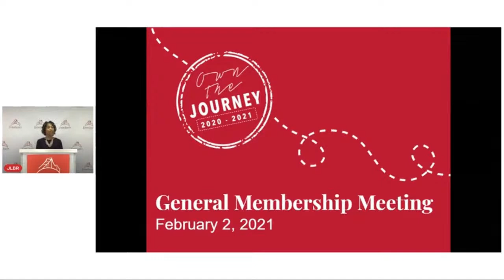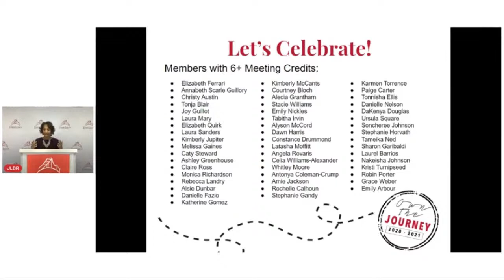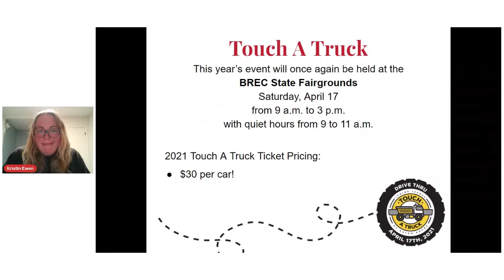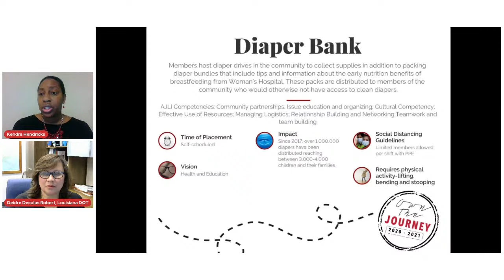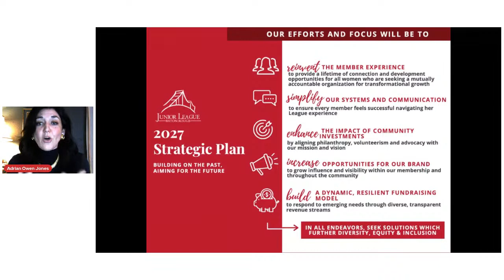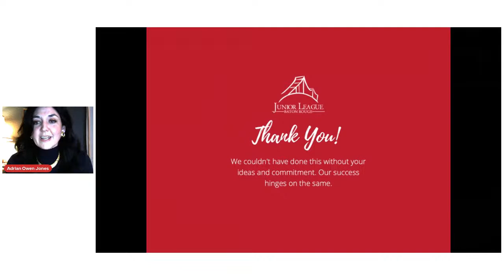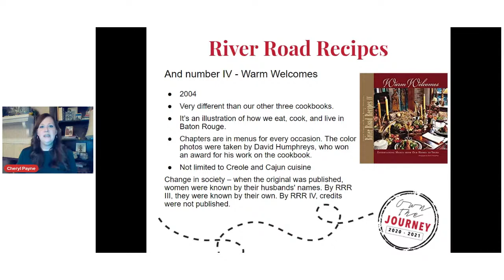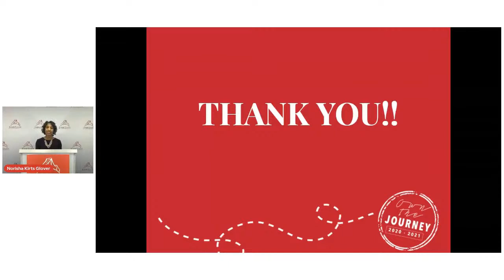General Membership Meeting - Tuesday, February 2 at 6:30 PM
Join us on Tuesday, February 2, as we announce our Women's Leadership Conference, share updates about Touch A Truck and River Road Recipes, and present our community and leadership slate for next year.